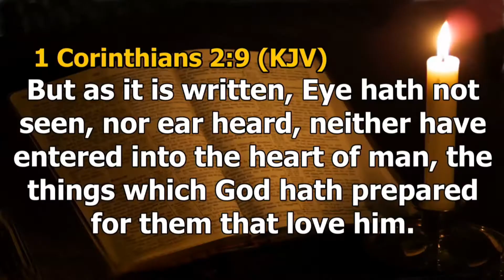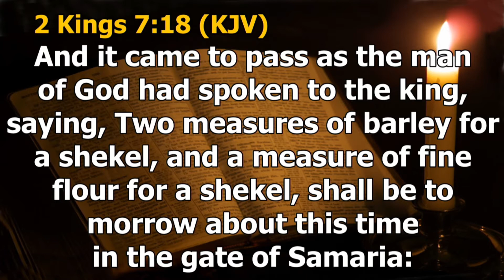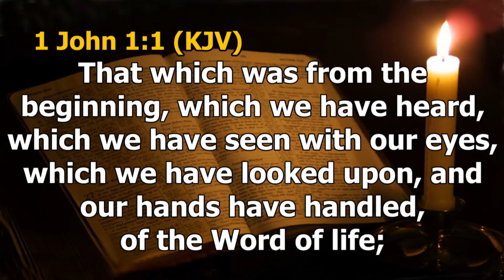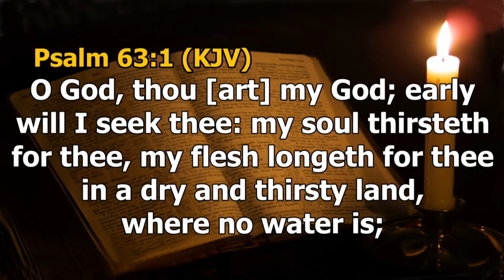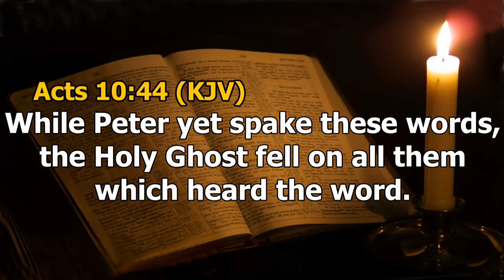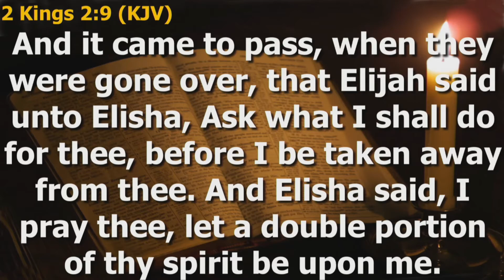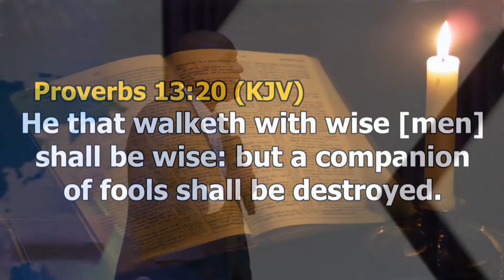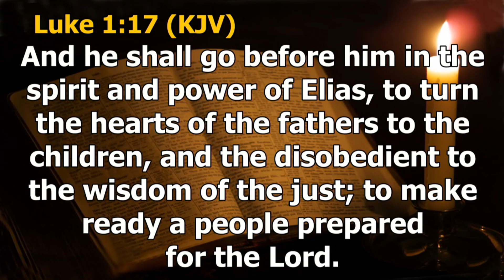TUESDAY CHAPEL SERVICE 30TH OCTOBER, 2018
THE IMPARTATION OF FAITH